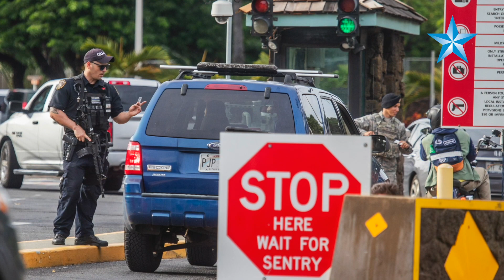Navy sailor fatally shoots 2 civilian workers, injures another at Pearl Harbor shipyard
U.S. Navy Rear Admiral Robert Chadwick said Wednesday a USS Columbia sailor fatally shot two civilian workers and injured another before killing himself at Pearl Harbor shipyard.